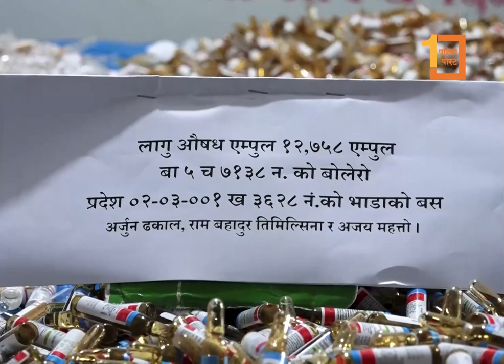मिठाईको बट्टामा लागुऔषधको तस्करी, कोठा भाडामा लिएर स्टोर